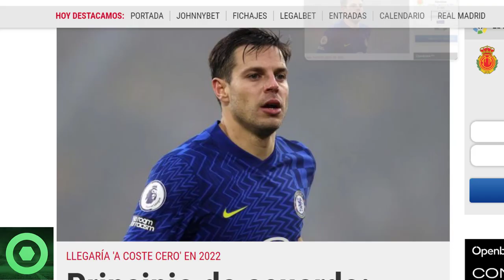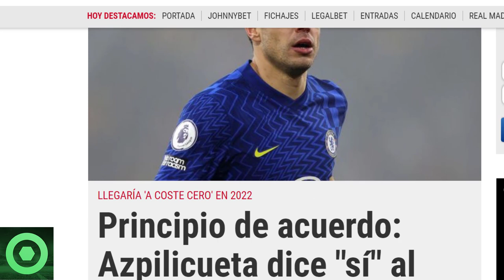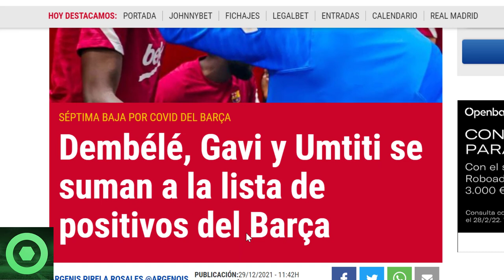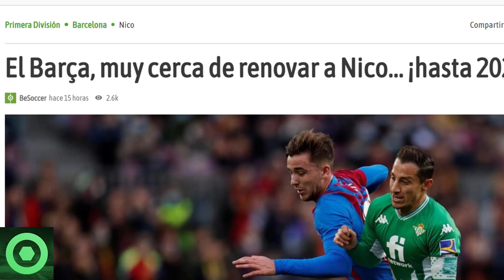🔴¡VAMOS! EL BARÇA CIERRA NUEVO FICHAJE y llega a un PRINCIPIO de ACUERDO con un CRACK de la PREMIER🔴